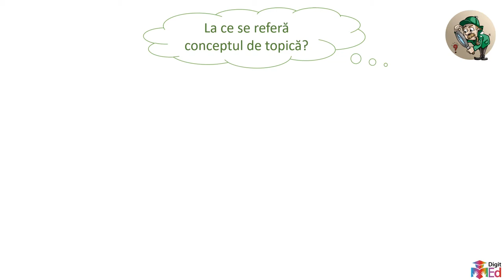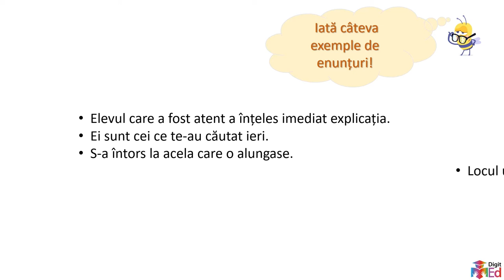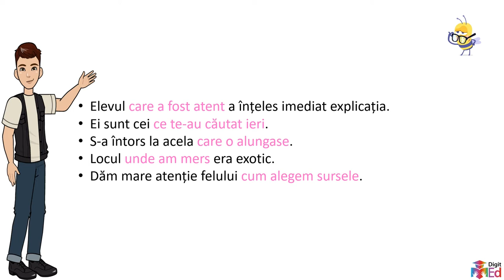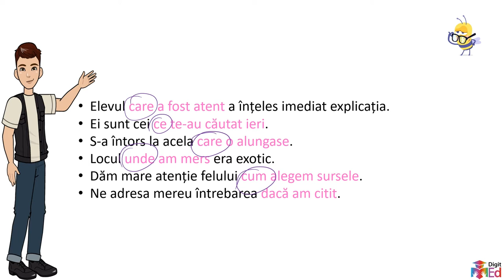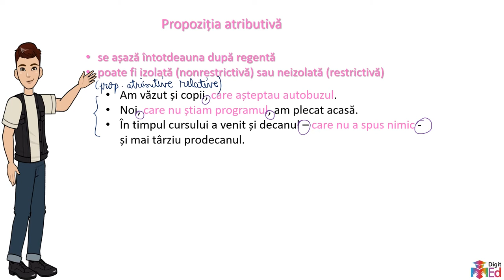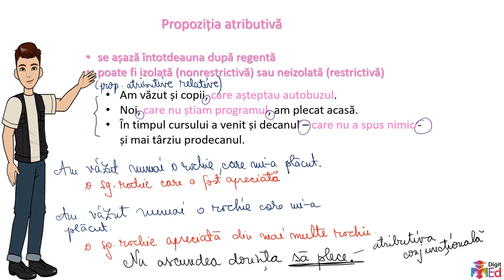Topică și punctuație – propoziția atributivă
Activitatea propusă vizează dezvoltarea competenței specifice 4.1. și completând dezvoltarea competențelor 4.2. și 4.3. Această resursă poate fi folosită în activitatea online, în regim sincron și asincron (prin stabilirea unei durate de 5 – 10 minute pentru rezolvare).
Organizarea și desfășurarea activității de învățare:
Înainte de urmărirea acestui material este necesară recapitularea noțiunilor legate propoziția atributivă.
Urmărirea materialului
Materialul propune o discuție asupra topicii și a normelor de punctuație. Este un material complementar pentru resursele care privesc propoziția atributivă.